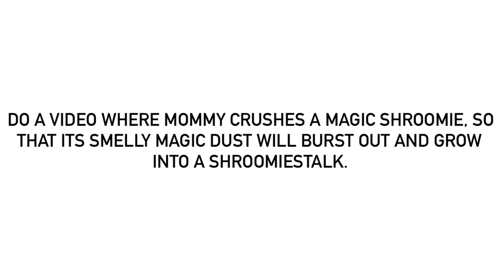For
Here’s another thing:
Like the Touchy Magic Shroomie, the magic dust inside of the Magic Shroomies can also affect other Magic Shroomies (including Magic Shroomie and his relations), making them grow into Shroomiestalks as well.